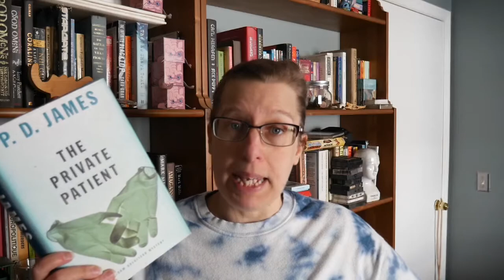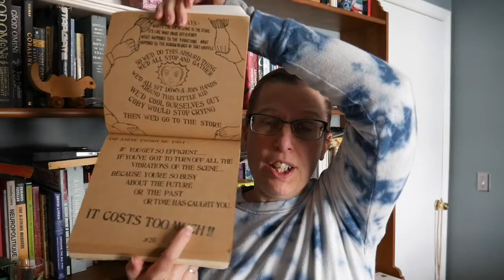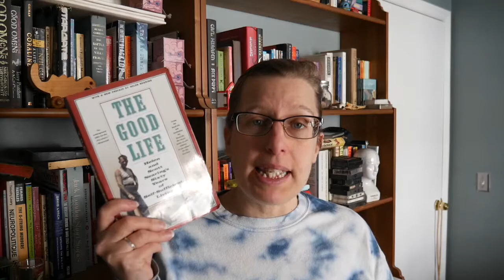The BookTube Spin | Round One | 20 Books to Spin! | Backlist Booktuber | Nonfiction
Thanks for joining me today! I post videos on Mondays Wednesdays and Fridays. I post about creative simple living, books, cats, zero waste, bullet journaling, beach life, and more!

Welcome to The Booktube Spin! Created by Rick Macdonell, the rules are simple:
Pick 20 books on your TBR to read
Number each book (choose themes if you want to break them up)
Check back in on Jan 31st too see what number the spin lands on
Read that book by March 31st!

and here is his list:

I broke my list into categories so let’s take a look.
BookTube Spin 2021 List
(intimidating)
1- The Private Patient (2008) PD James
2 - Big Bang, A Novel (2019) David Bowmen
3 - Be Here Now (1971) Ram Dass
4 - Witches of Eastwick (1984) John Updike
(modern classics)
5 -Our Man in Havana (1962) Graham Greene
6 - The Pearl (1947) John Steinbeck
7 - Starship Troopers (1959) Robert Heinlein
8 - Carry On Jeeves (1925) PG Wodehouse
(mysteries/thrillers)
9 - A Murder is Announced (1950) Agatha Christie
10 - The Maltese Falcon (1929) Dashiell Hammet
11 - Rebecca (1939) Daphne De Mairier
12 - Mad Mouse (2006) Chris Grubenstein
(nonfiction)
13 - Mr Wilson’s Cabinet of Wonders (1995) Lawrence Weschler
14 - Salt (2002) Mark Kurlansky
15 - Dead Wake (2015) Erik Larson
16 - Continuing the Good Life (Maine) (1979) Scott and Helen Nearing
(short stories/collections)
17 - The Salmon of Doubt (2002) Douglas Adams
18 - Flappers and Philosophers (1920) F Scott Fitzgereld
19 - Japanese Fairy Tales (1903) Edited by Philip Smith
20 - The Snows of Kilimanjaro (1961) Ernest Hemingway

Cats in this video: no cats today